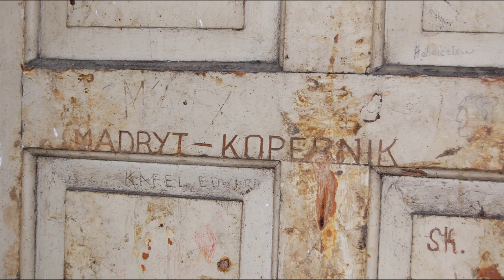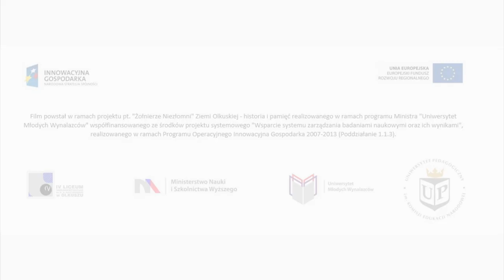[Zwiastun] Żołnierze Niezłomni Ziemi Olkuskiej - historia i pamięć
Zwiastun filmu dokumentalnego o żołnierzach wyklętych ziemi olkuskiej. Premiera 6 marca 2016 r. o 15:00 w sali kinowej MOK Olkusz, ul Nullo 29.